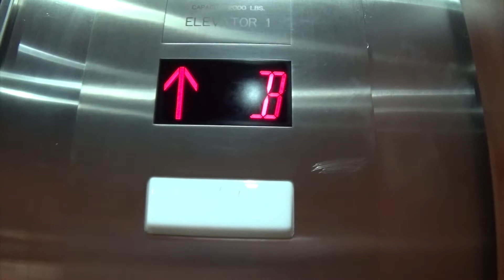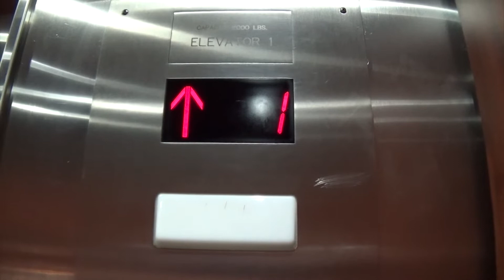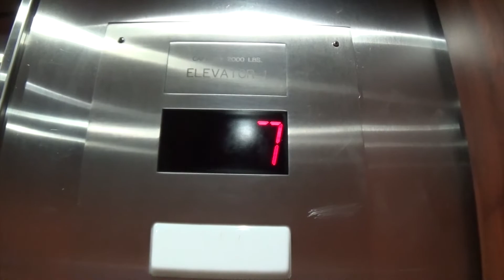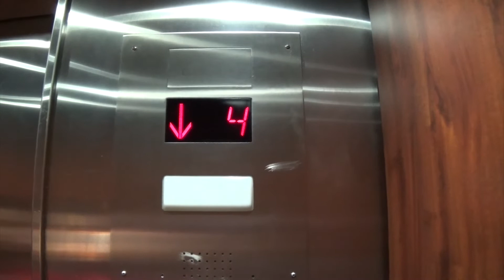Schindler Traction Elevator in Pittsburgh, PA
(ft. PAelevators & AdazElevatorz)